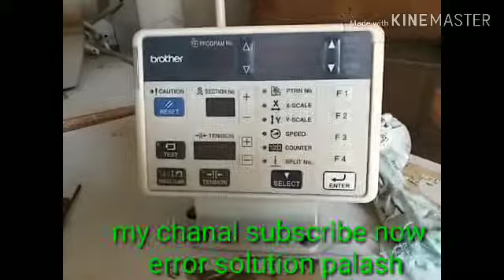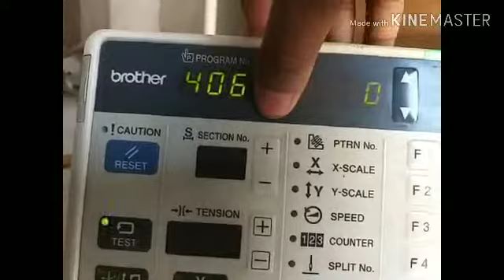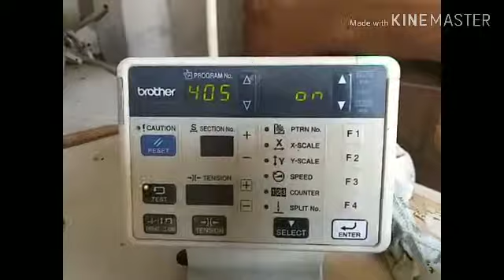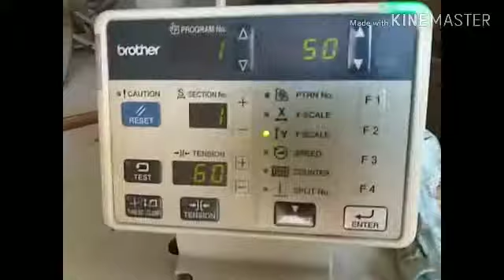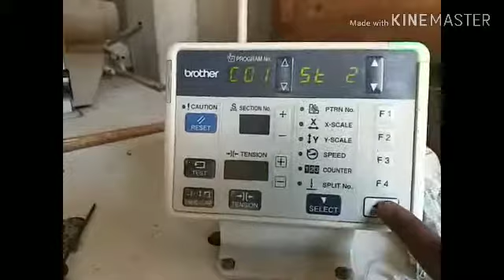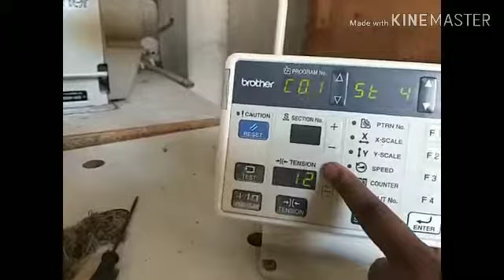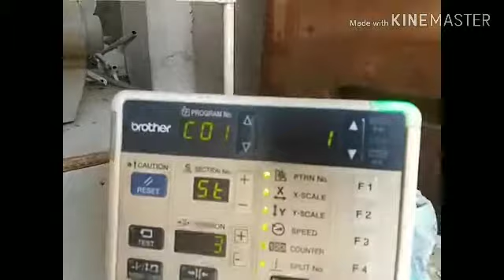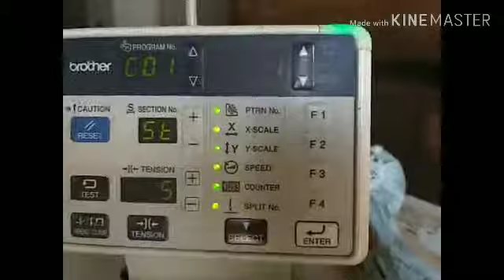Brother ke-430fs cycle program off /on and full cycle program video